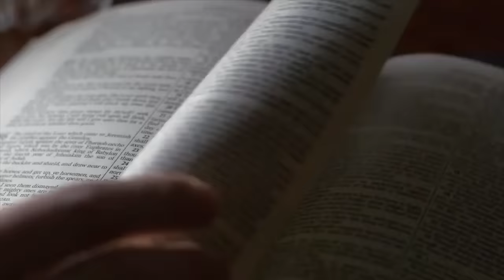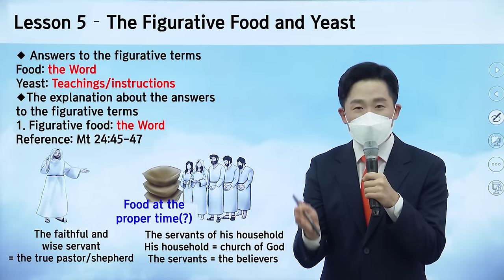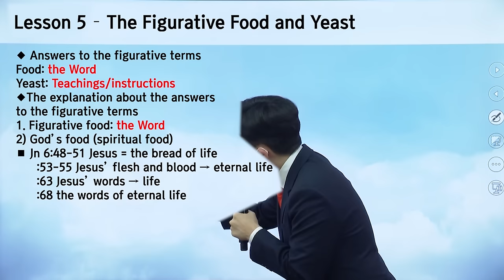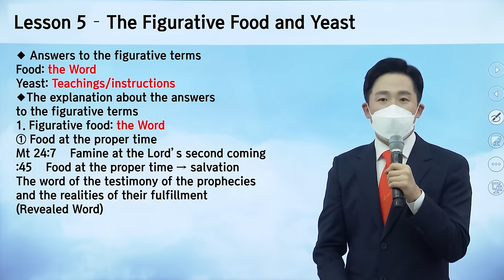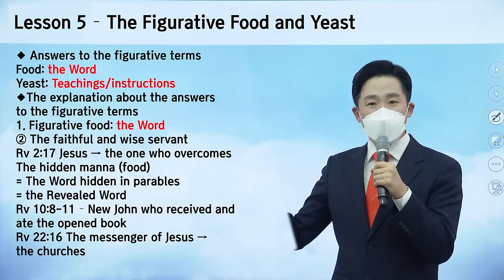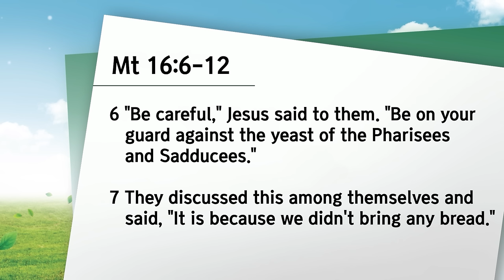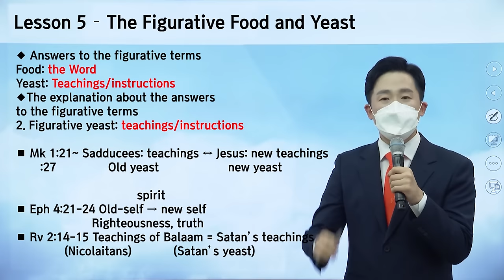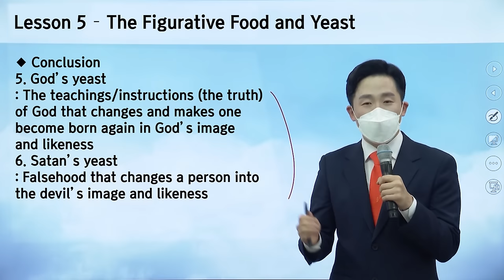[Lesson 5] The Figurative Food and Yeast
Have questions? Interested to find out more, or to sign up for a free Bible course?

Testimony on the Parables of the Secrets of Heaven and Their True Meanings
✅ Lecture: [Lesson 5] The Figurative Food and Yeast
✅ Date & Time: Thursday, 20 January 2022 at 1 a.m.
* When: January 3rd - March 28th, 2022
* Time: Every week on Mondays and Thursdays / 1 a.m.
* Instructor: Chairman Lee Man-Hee and Mission Centre Instructors from the 12 Tribes
* Lecture Content: Zion Christian Mission Centre Introductory Level Education—24 Lessons and Special Lessons